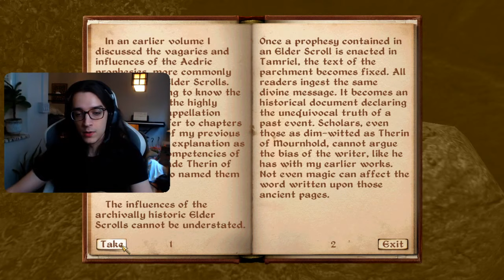Phil Plays Oblivion - Robbin', Hobnobbin', and Mage Jobbin'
l'zanya meets m'aiq, stealin for thieves, and hangs out with the pale lady